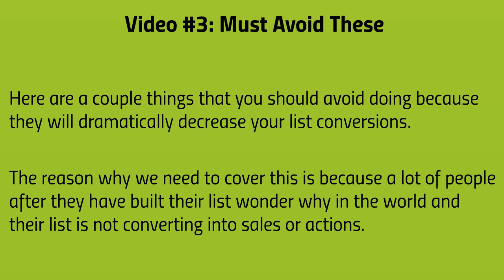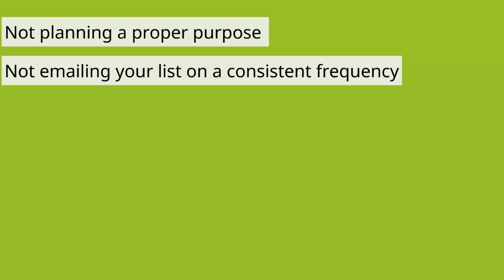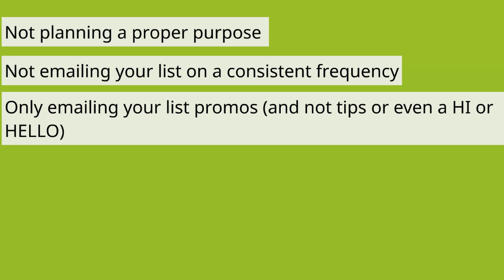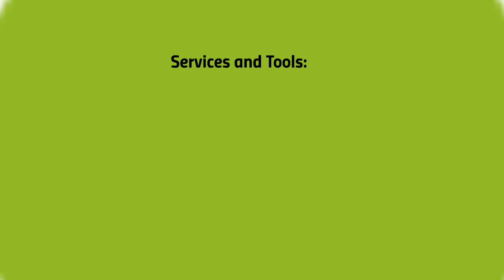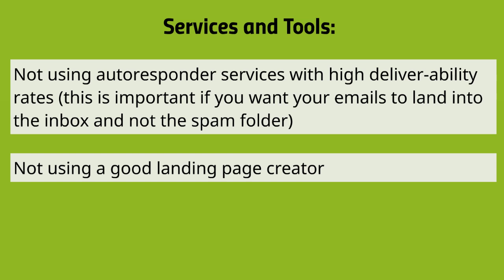Funnel Wizard - LBC - Must Avoid These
If you are sick and tired of solely relying on 3rd party systems only to have them go away on you.

I show you exactly how it all works.

If you're not in with Crypto and/or Artificial Intelligence NOW IS THE TIME!!!
Wow!